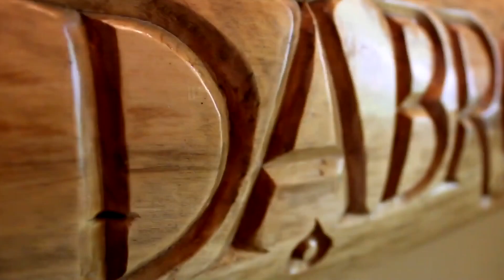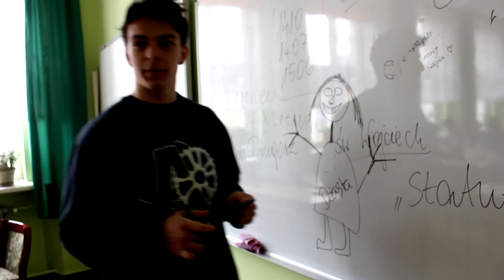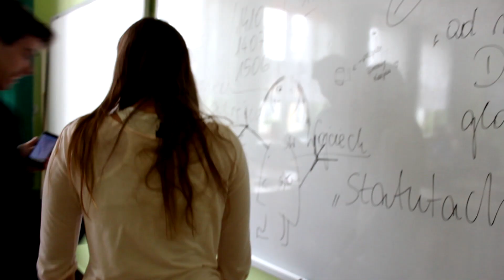Pharrell Williams - Happy (DĄBROWSKA IS ALSO HAPPY) Kęty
Dąbrowska is also happy!  Co (mam nadzieję) się sprawdza ^^
Teledysk do piosenki "happy" zrealizowany w PZ Nr 9 Szkół im. M. Dąbrowskiej w Kętach ;)
    Zdjęcia: Michał Dźwigoń; Konrad Urbańczyk
Montaż: Jakub Nizioł